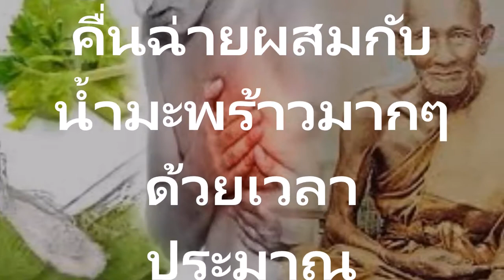ตำรายาหลวงปู่ศุขยารักษาโรคหัวใจ จะค่อยทะเลาลงเรื่อยๆ มะพร้าวอ่อน ต้นคื่นฉ่ายสด